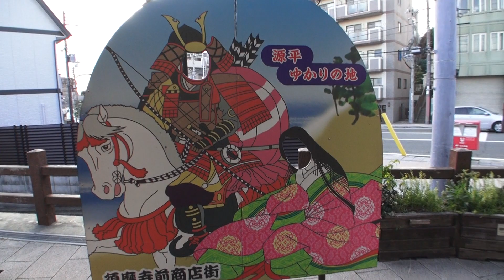2013 須磨寺前商店街 神戸市須磨区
須磨寺前商店街
兵庫県神戸市須磨区須磨本町1丁目,天神町4,5丁目,須磨寺町1,2丁目
Sumadera Hyogo Japan